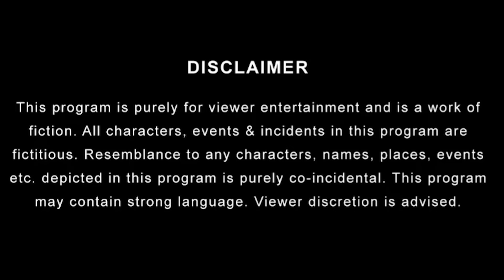Shaadi mein nahi jana | Mr.Param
Mahine mai din kum hain aur shaadiyaan zada
Shaadiyon pe jaane ki excitement he khatam hogyi.